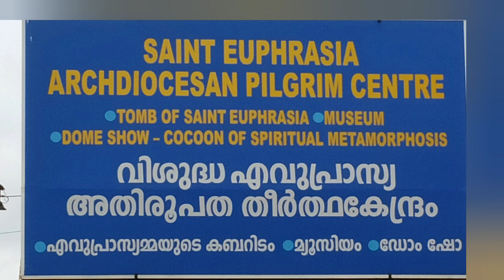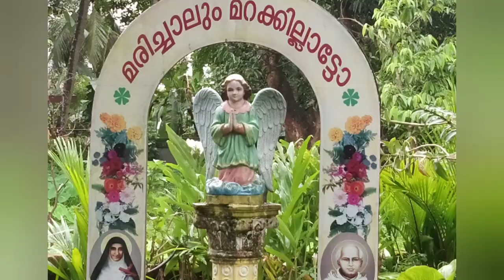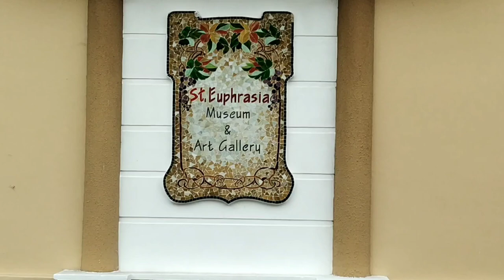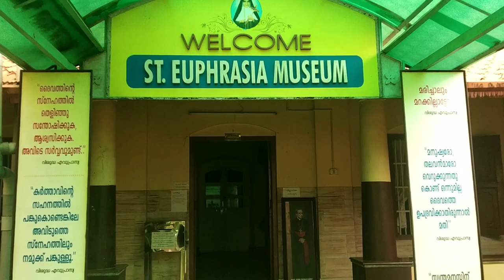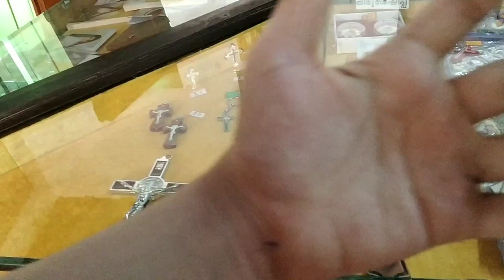Saint Euphrasia||വിശുദ്ധ എവുപ്രാസ്യ||St.Euphrasia pilgrim centre||Sisiya Creations